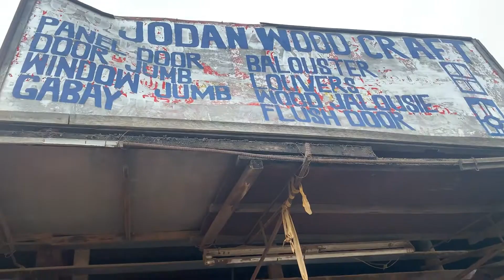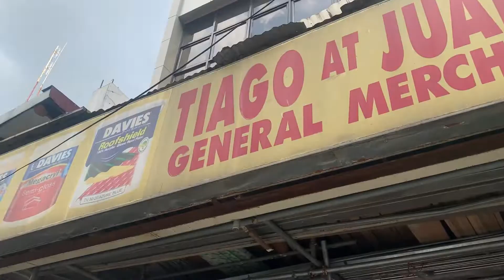Home Reno/Ext Part7:Door & Light Installation + 4th Floor Quick Update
Hi Guise,

Here's the Part 7 of our House Reno/Ext. Enjoy!

Love,
Kath